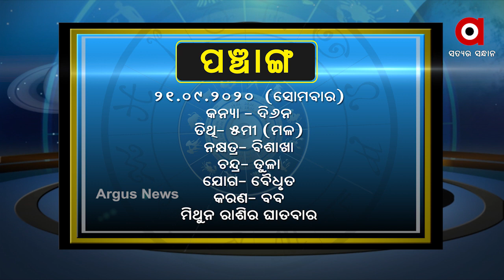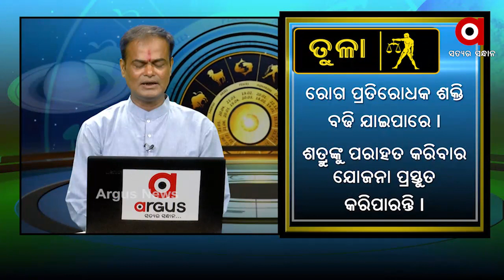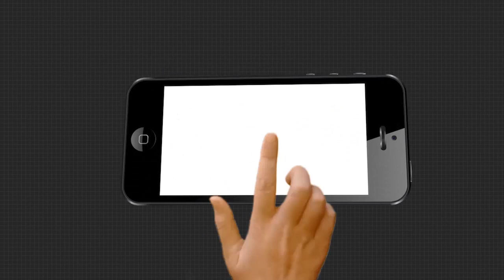What’s Your Rashi 21st Sep. 2020